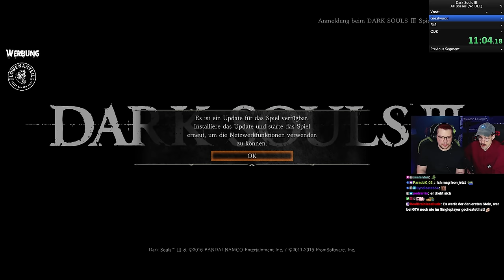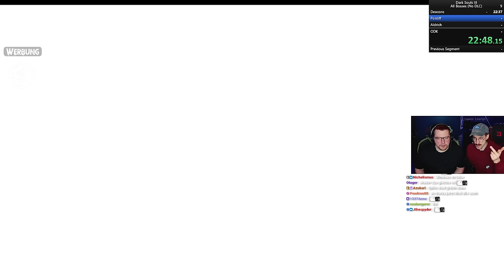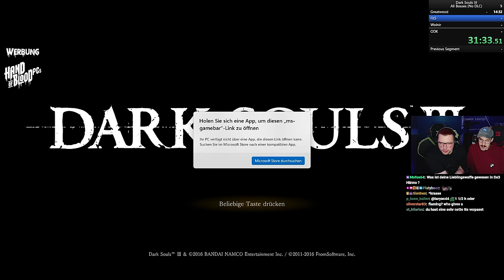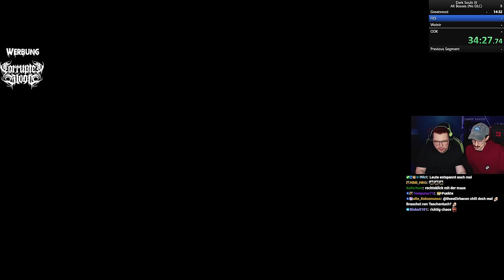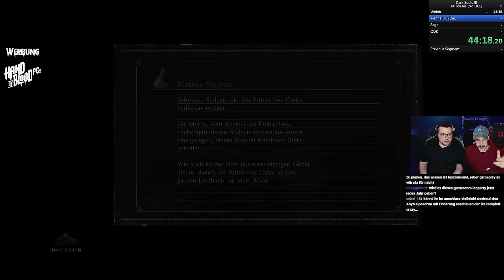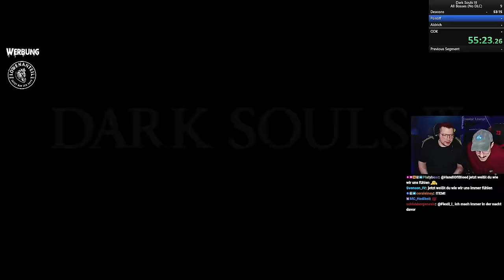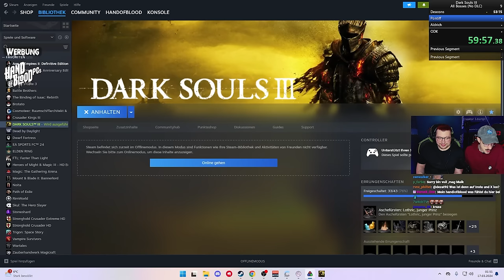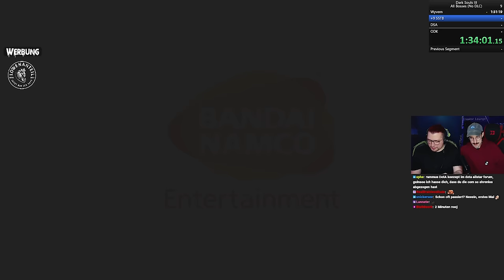Hänno reagiert auf Dark Souls III Speedrun (von Leon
Leon von Bonjwa zeigt Hänno heute seinen Dark Souls III Speedrun. (Stream vom 16.03.24)

Dark Souls sprengt weiterhin Grenzen mit dem neuesten ehrgeizigen Kapitel der von der Kritik gefeierten, genreprägenden Spielereihe. Mach dich bereit und ergib dich der Finsternis!
*Mein Equipment zusammengestellt:

*Mein Equipment für Drehs:
►Kleines Licht